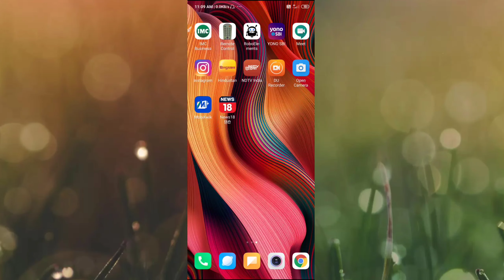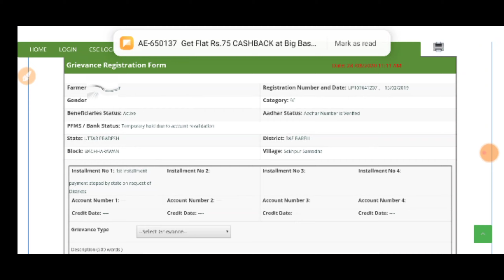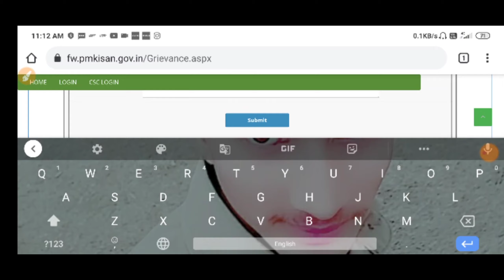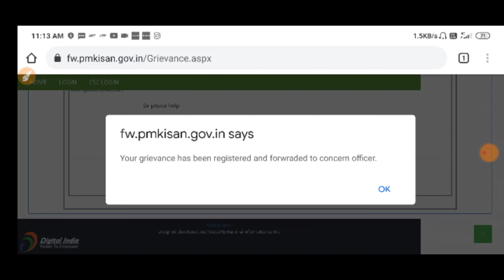PM Kisan Samman Nidhi Yojana me Bank Account// Aadhar Number//kaise change kare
PM Kisan Samman Nidhi Yojana me Bank Account  // Aadhar Number//Name kaise change kare